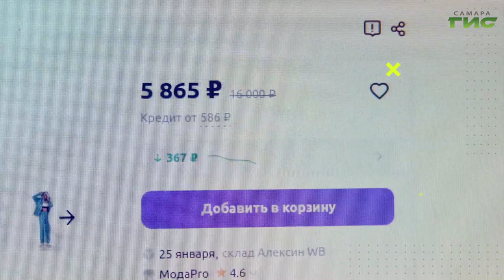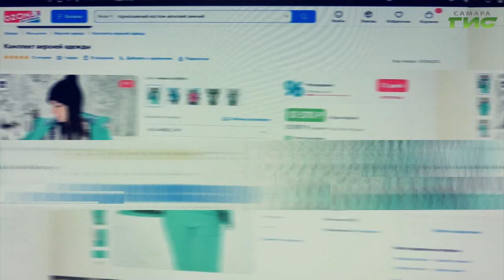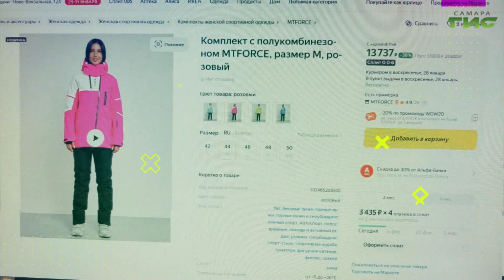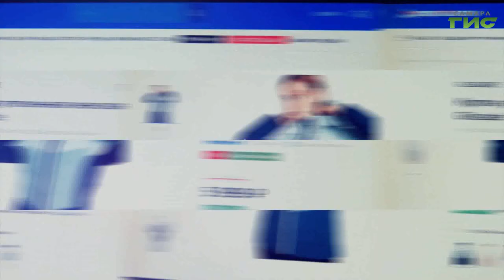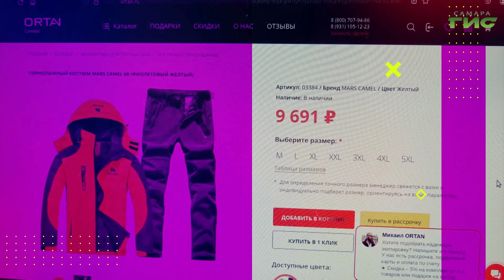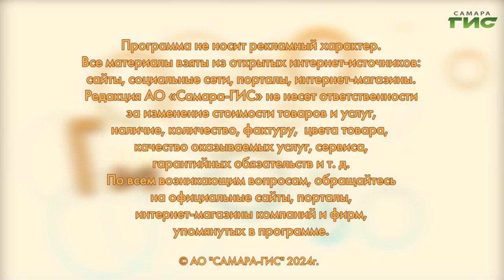"Выбираем хороший горнолыжный костюм" / "Shopping-ГИД" от 25.01.2024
О том какие бывают горнолыжные костюмы и чем отличаются расскажет "Shopping-ГИД".